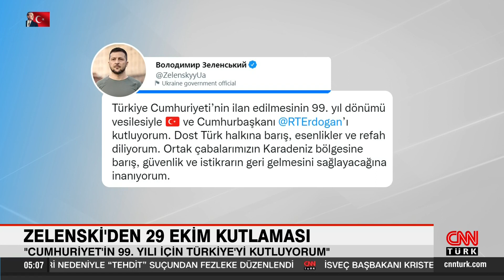Zelenski'den 29 Ekim Cumhuriyet Bayramı kutlama mesajı